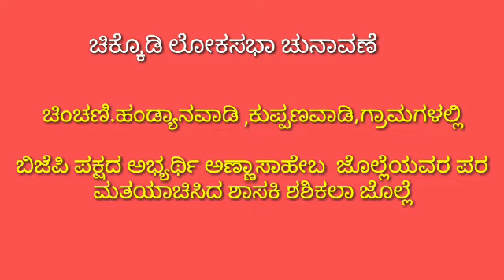ಚಿಂಚಣಿ.ಹಂಡ್ಯಾನವಾಡಿ ,ಕುಪ್ಪಣವಾಡಿ,ಗ್ರಾಮಗಳಲ್ಲಿ ಬಿಜೆಪಿ ಪಕ್ಷದ ಅಭ್ಯರ್ಥಿ ಅಣ್ಣಾಸಾಹೇಬ ಜೊಲ್ಲೆಯವರ ಪರ ಮತಯಾಚಿಸಿದ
ಸುದ್ದಿ ಮಿತ್ರ